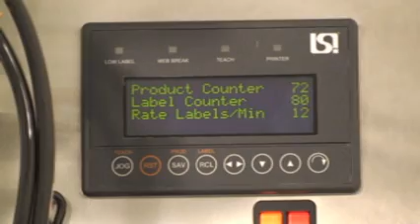Semi-Automatic Wrap Labeler applying labels to vitamin jar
For more information regarding Labeling Systems products and solutions, please visit our
Semi-Automatic Wrap Labeling System applying labels to a vitamin jar.